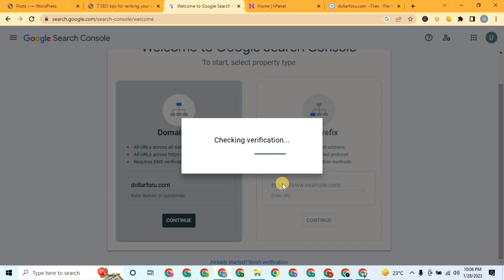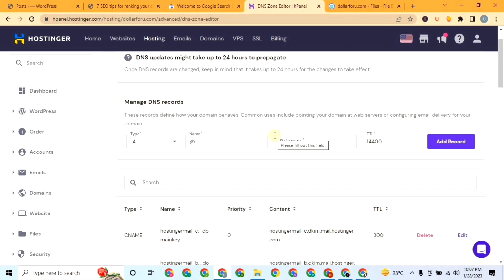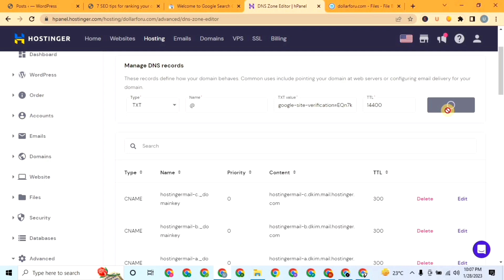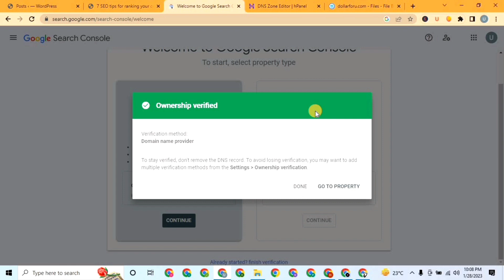How to verify hostinger domain in Google search console 2023| Hostinger domain verification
In this video I explained How to verify a hostinger domain in Google search console in simple steps.
First of all you need to add your domain in Google search console they will ask you verify it click on any provider then there will open a copy this code and go to h-pannel of your hostinger account then go to DNS editor of your specific domain then change the format into text and past that code into TXT value and save records.
after doing the steps refresh that window and go back to your Google search console and click on verify It will be verified.